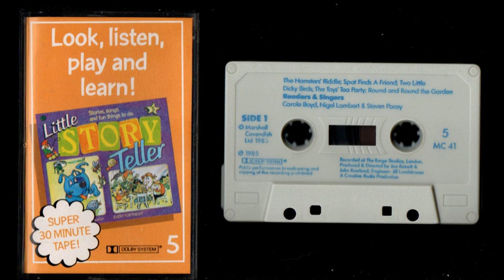Little Story Teller Tape #5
Copyright Marshall Cavendish
SIDE 1 (0:00) - The Hamster's Riddle / Spot Finds A Friend /
Two Little Dicky Birds / The Toys' Tea Party /
SIDE 2 (14:31) - Mary Mary Quite Contrary / Jack and the Beanstalk /
Flower Pot Games / The Garden Under The Sea / Spot's Song